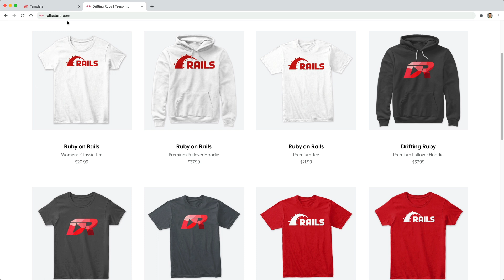Episode #409 - ActiveSupport::Notifications | Preview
In this episode, we'll dive into ActiveSupport::Notifications to perform simple metrics. We'll then use this technique to troubleshoot and pinpoint where slow running lines of code are. It can be a great debugging technique when trying to deal with slow requests or functions.